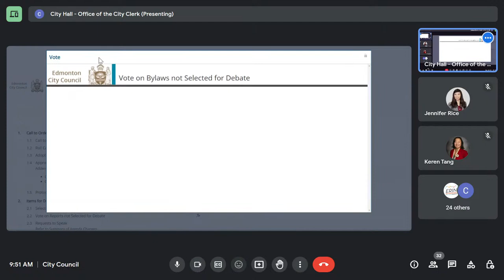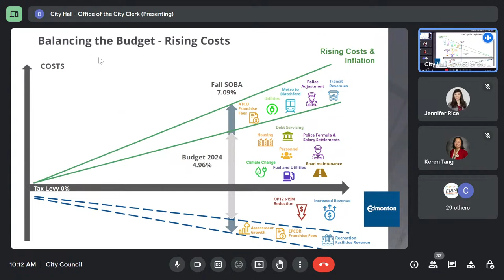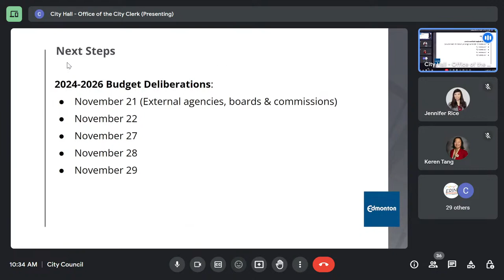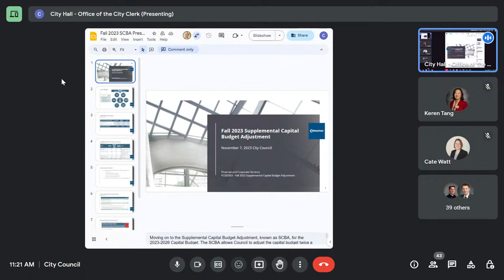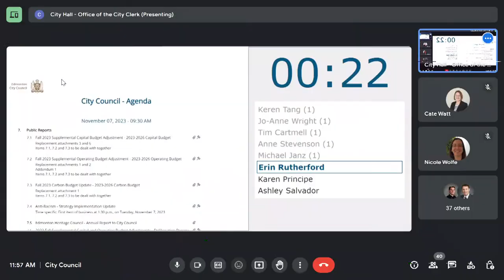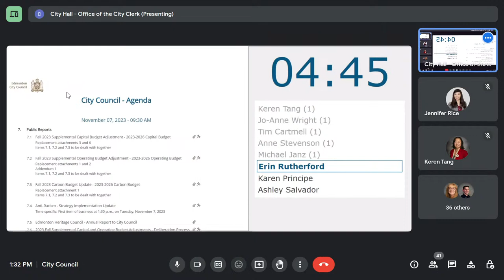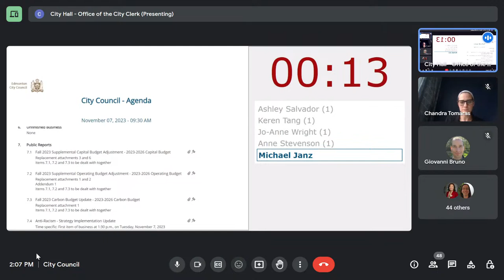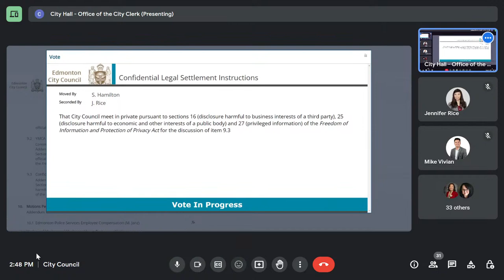November 07, 2023 - City Council